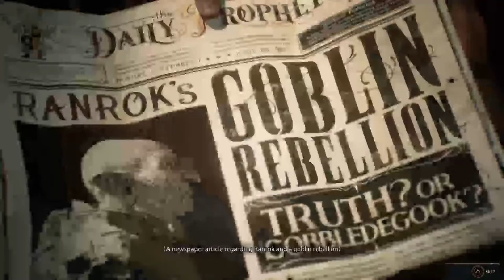Hogwarts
Im not that good  but i keep try to be better